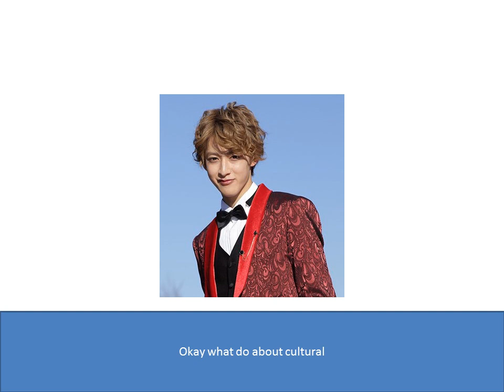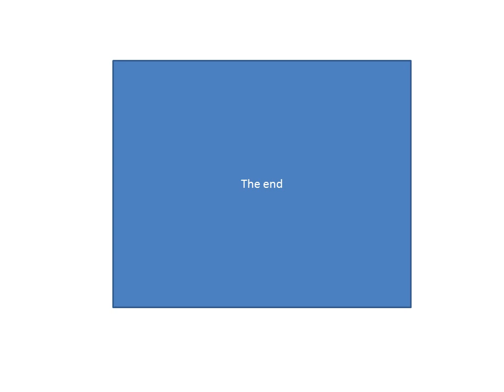ingot casagrandes spanish of the word cultural